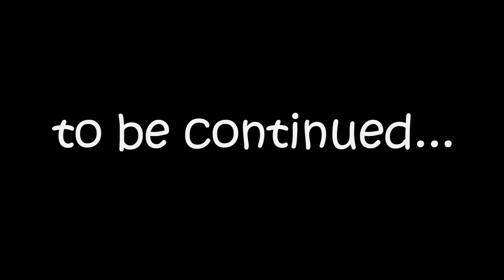Krav Maga - Having some fun with "Billy the kid"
Bio:
Greg Dziewonski is a National Director of Krav Maga Federation of America and a Chief Instructor at Performance Krav Maga.
Greg holds a 4th Dan Black Belt in Krav Maga and an Expert Certification from Wingate Institute in Netanya, Israel.
He's also a Certified Anti-Terrorism Specialist and a founder of Tactical Anti-Terrorism Consulting.
He conducts national and international self-defense and anti-terrorism seminars and courses.